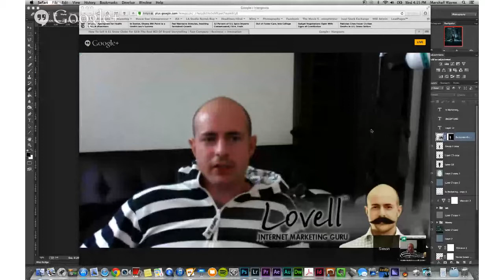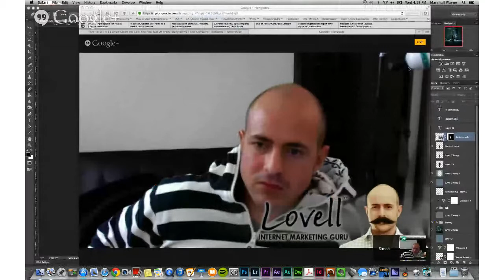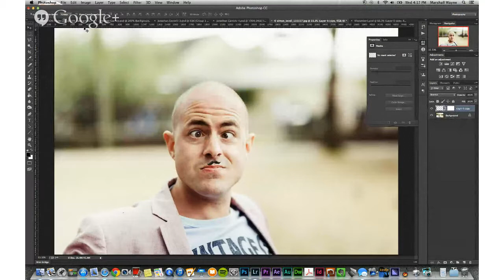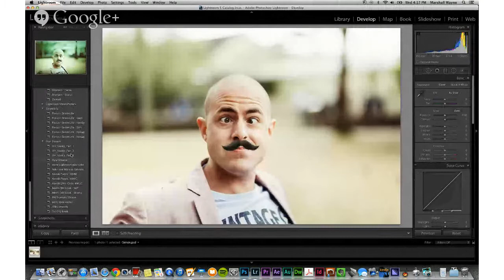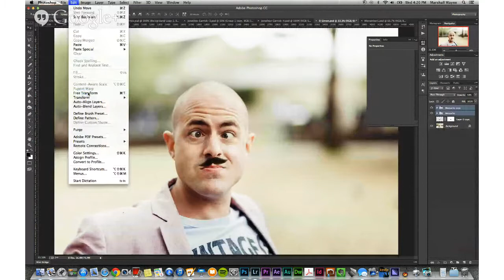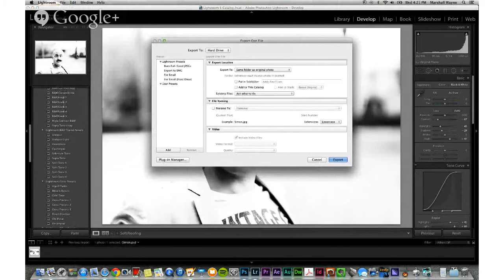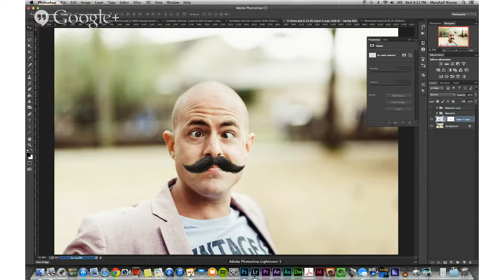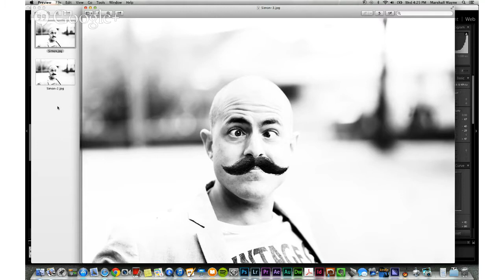Marketing Movember 2013 - 30 Day Challenge Launch Video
- in this video you'll discover the launch of Marketing Movember